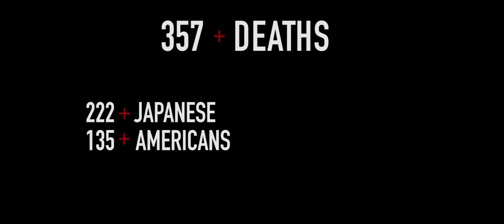EVERY DEATH IN #58 Hacksaw Ridge (2016)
Hey ! Here's the fifty-eighth Every Death In which counts all the on screen deaths in Hacksaw Ridge ! Have fun !

COUNTS : 357

222 JAPANESE
135 AMERICANS